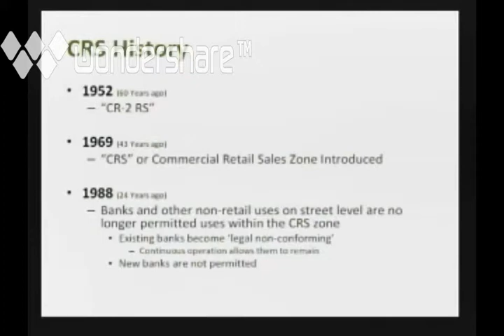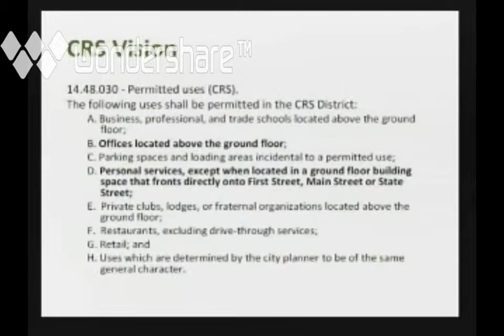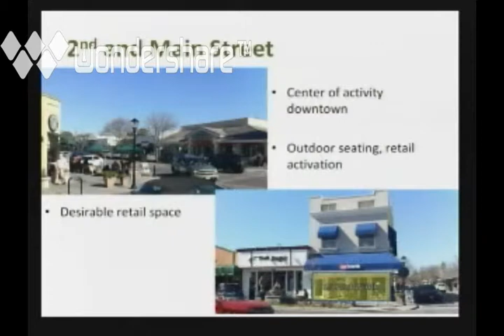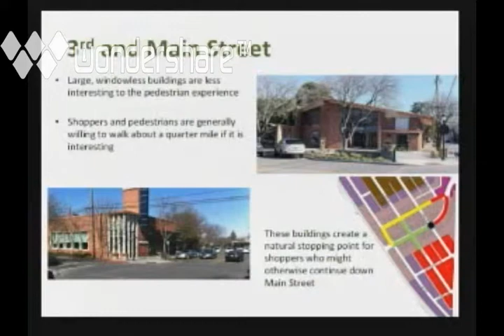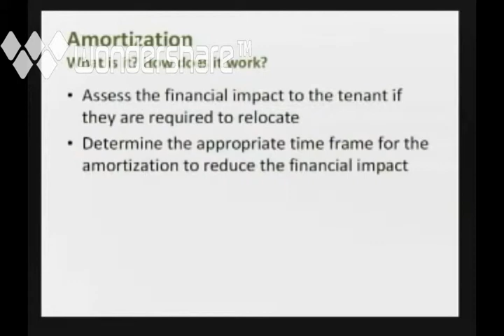Los Altos City Council, Ad hoc contiguous retail committee, March13, 2012.mp4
Ron Packard, council member, and Jarrett Fishpaw, Mayor Pro Tem, present plans to study an "amortization" -- eminent domain lite --for downtown Main and State streets, mainly aimed at banks with large non-conforming buildings.  About 15 min.